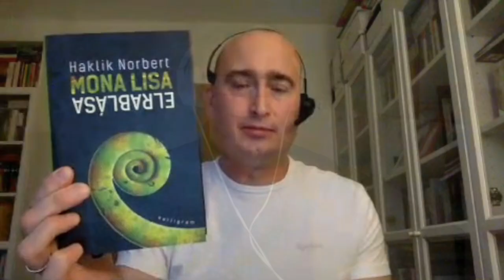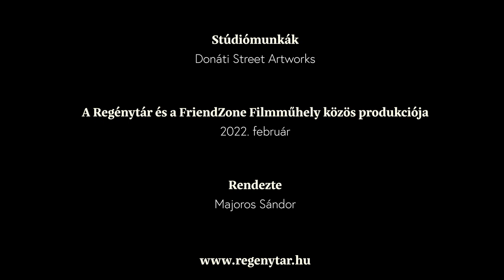Apropó, Csehország!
Haklik Norbert, a kiváló író – amint nekünk elárulta – sokat költözött életében, de már bő egy évtizede él Brnóban, amely valójában nem is Cseh-, hanem Morvaország fővárosa, de a beszélgetésben majd Norbert segít nekünk megérteni, hogy mi a különbség. A Mennybemeneteli Iroda és más történetek, a Big Székely Só és a Tom Hanks a vizek felett szerzője nagy mesélő hírében áll – most választott városáról, sörökről, cseh és morva ételekről, történelemről, a Monarchiáról és Közép-Európáról mesél nekünk, no meg egy picit új kötetéről, a Mona Lisa elrablásáról.